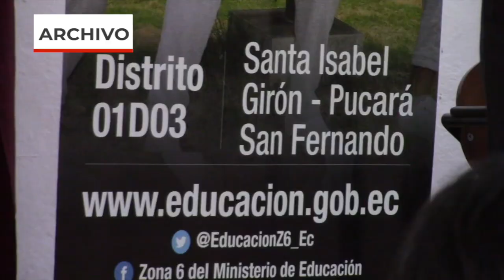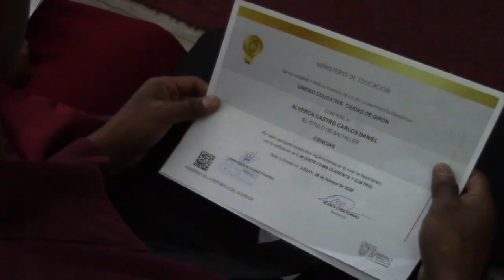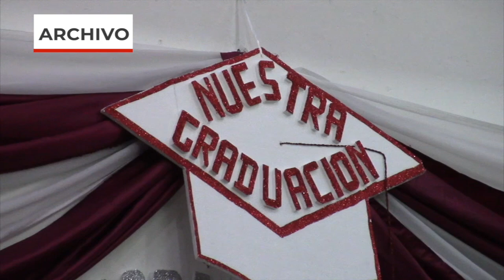Vuelve la oportunidad para los adultos que no pudieron concluir el bachillerato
El proyecto EBJA nuevamente arrancará con las clases para estudiantes del cantón Girón que no han podido terminar su ciclo de estudios secundarios u obtener su bachillerato. Las matrículas están abiertas hasta el 23 de este mes en la Unidad Educativa Ciudad de Girón. Las clases por el momento serán virtuales y, conforme a lo que designen las autoridades se continuará con las clases presenciales.